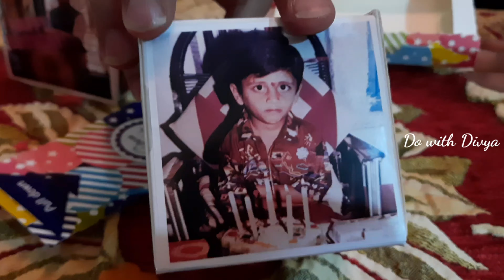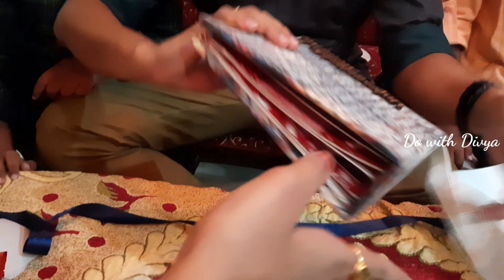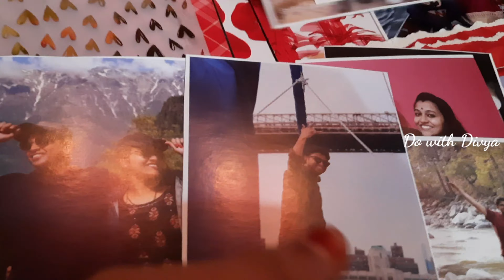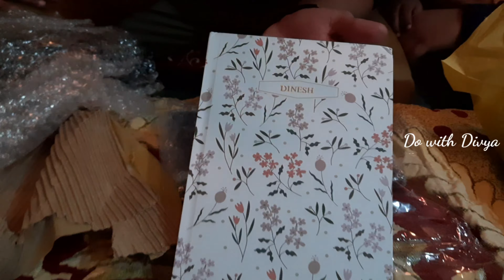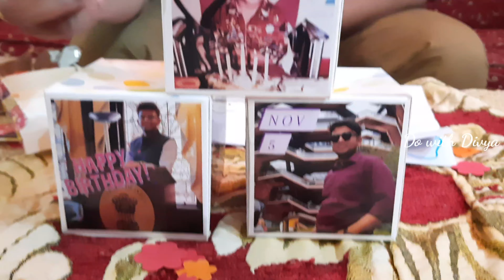Birthday Gifts Unboxing # బర్త్ డే గిఫ్ట్ లు ఎలా ఉన్నాయో చూడండి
themessycorner.in